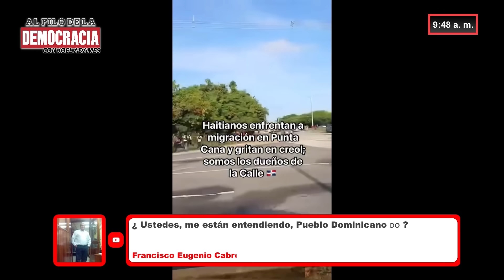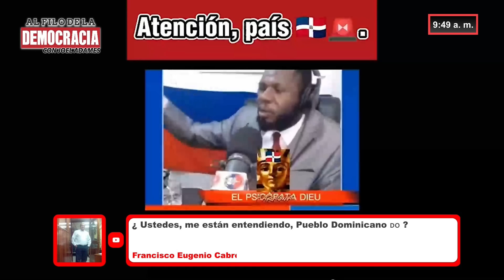PERIODISTA HAITIANO FILTRA EL PLAN TIENE HAITÍ CON REP. DOM.